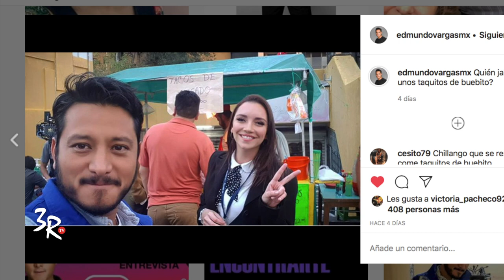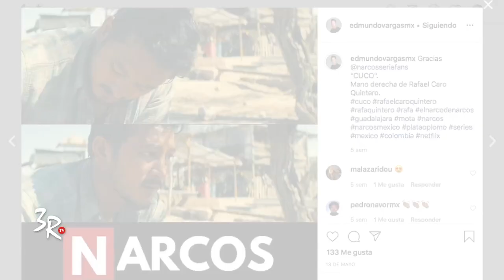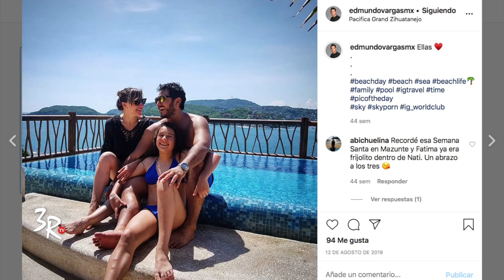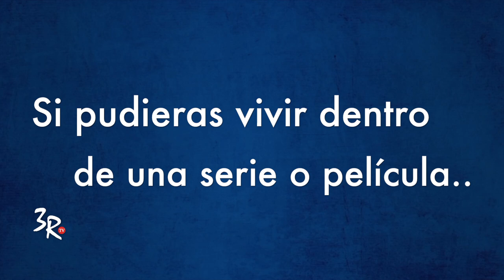Esto PASÓ en el SET de la SERIE de PAULETTE I Entrevista LA BÚSQUEDA (Netflix) Edmundo Vargas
"La realidad puede ser más interesante que la ficción."

Netflix estrenó la miniserie
 "Historia de un Crimen: La Búsqueda" inspirada en la desaparición de una niña en el Estado de México hace unos años. En éste video comparo la ficción vs la realidad además de platicar con Edmundo Vargas quien es uno de sus actores principales.